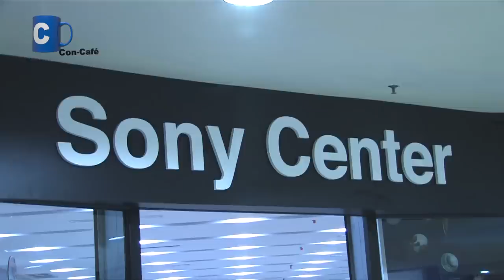Sony PlayStation Vita en Sony Store Maracay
eXpectativa Digital 67 estrena sus contenidos HD con este visita a la  Sony Center Maracay para conocer a la  Sony PlayStation Vita